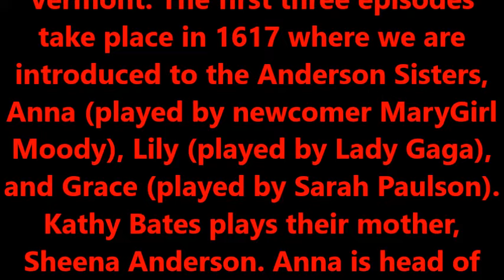American Horror Story Season 6 TMZ Pictures, and How to start an AHS rumor.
Hey Freaks! Today we will talk about the TMZ pictures and Mother Supreme will show her freaks how easy it is to create a rumor for American Horror Story on Wikipedia and IMDB, and make it fly!

HUGE THANK YOU to Christian Burnett for creating the cover image for me. I sincerely appreciate and LOVE everything you guys make for me. Thank you so much!